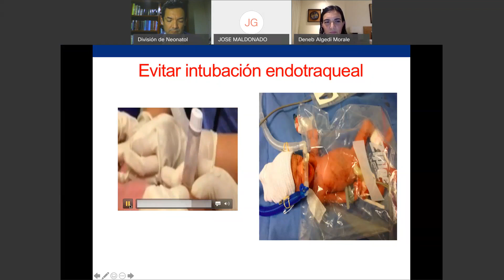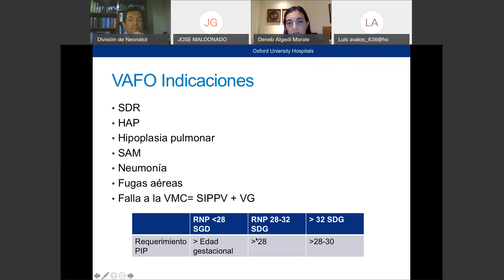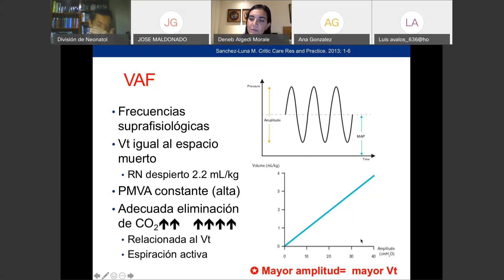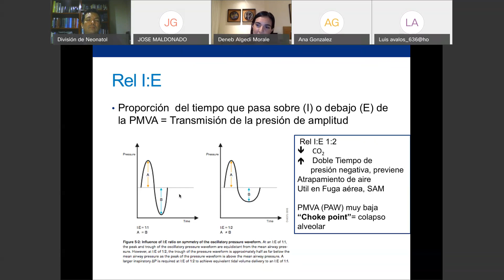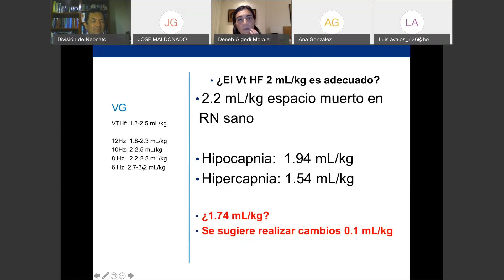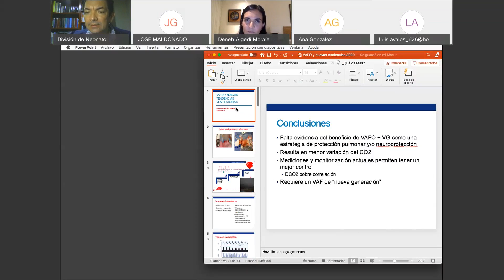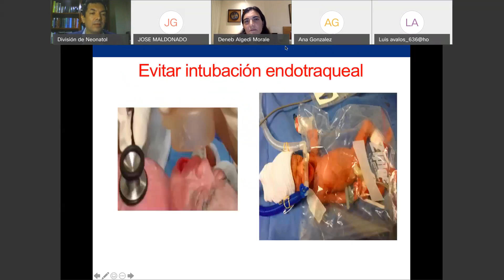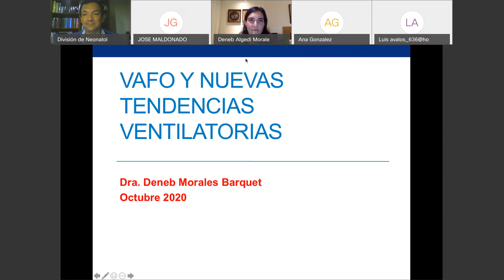VAFO Y NUEVAS TENDENCIAS VENTILATORIAS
Sesión mensual de la División de Neonatología del Hospital de Gineco-Obstetricia del Centro Médico Nacional de Occidente; IMSS. Impartida por la Dra Deneb Morales Barquet el 30 de octubre de 2020.